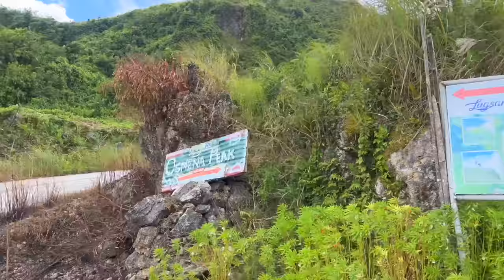my gay brother and i’s real home…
my gay brother and i’s real home... (ultimate vlog alert) ~ In this day/week in my life as a LGBTQ+/gay boy living in Tokyo, Japan, Stewie/Stewart Fukase (my gay little brother) and I traveled and flew to Cebu, Philippines to visit my mom @worldofmama  and my bestfriend, Nicolette! We went to lot of tourist destinations and also went glamping in 150 peakway! We even hiked the Osmeña Peak! I love the Philippines so much!